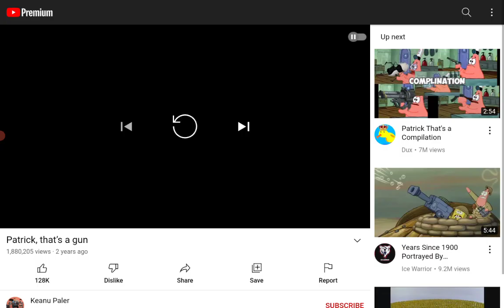Patrick thats a gun a